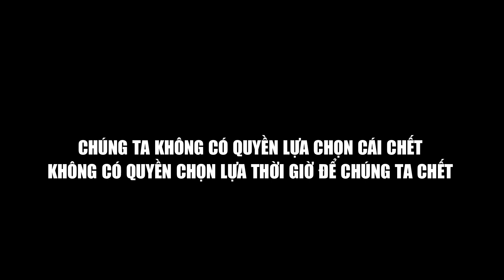CHÚNG TA KHÔNG CÓ QUYỀN LỰA CHỌN GIỜ CHẾT l BÀI GIẢNG THÁNH LỄ AN TÁNG TẠI GIÁO XỨ TRUNG THÀNH